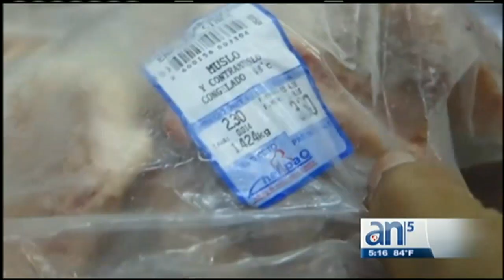Cuba aplica nueva rebaja de precios en productos en divisas - América TeVé